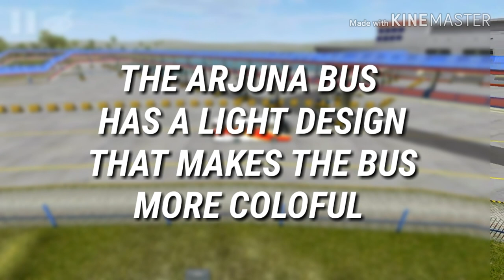HM TRANSPORT INC. BUS LIVERY LAUNCHING VIDEO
THIS IS THE LIVERY LAUCHING VIDEO OF HM TRANSPORT INC.

AND CLICK THAT HORN (NOTIF BELL)

HAPPY DAYS :)